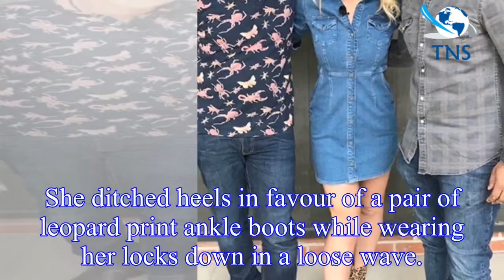Helen Skelton Instagram: Countryfile star exposes legs in denim mini during wind-up video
Helen Skelton, who has fronted Countryfile since 2008, was hard at work on a brand new show last night alongside Nick Baker and JB Gill.
The 35-year-old showed off her never-ending pins as she filmed